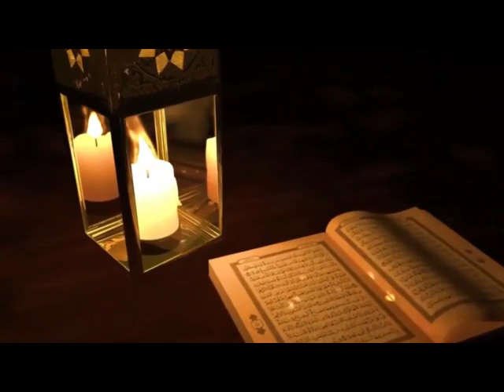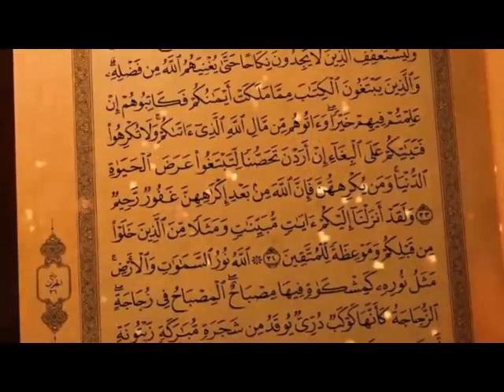Program Tadarus Khatam Al-Quran: 10 Ramadan Terakhir Siri 1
Surah Ad-Dhuha oleh Saudara Amirul Alif Bin Asmadi, Diploma Teknologi Automotif Komersial Sem 5